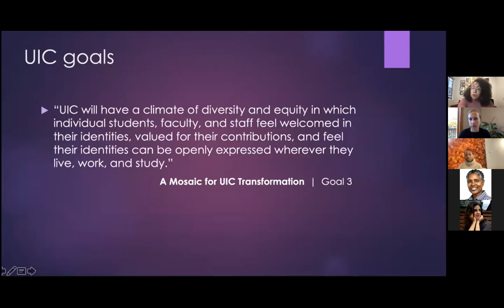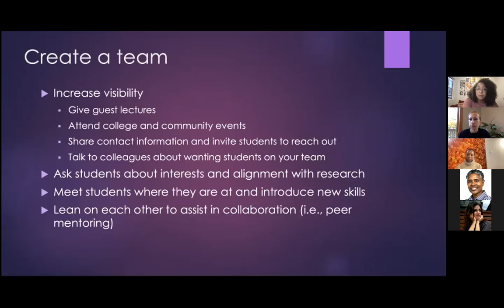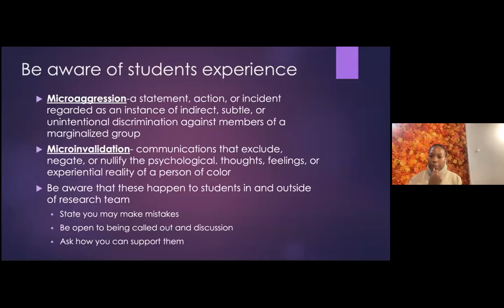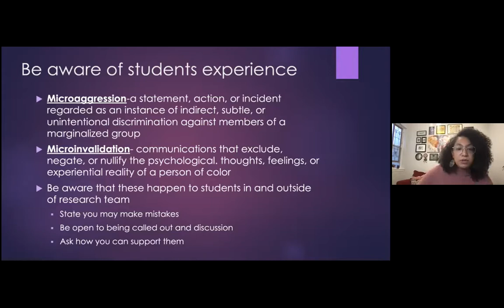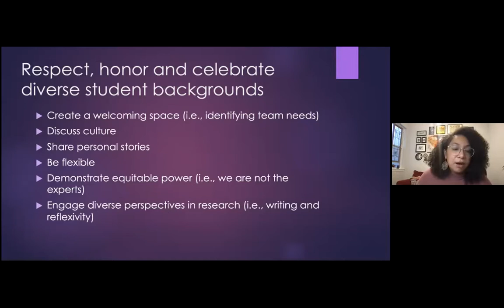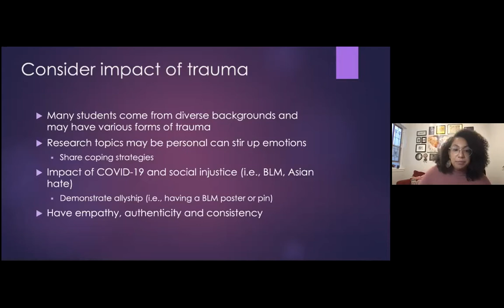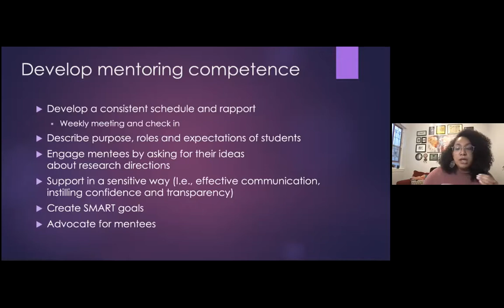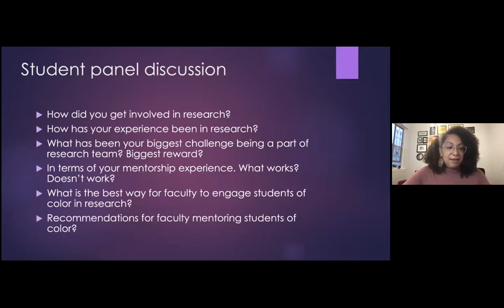Meet & Learn: Black Women’s Perspectives in Research | UIC Nursing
Watch the UIC Nursing Equity & Inclusion Committee November, 8, 2021 installment of its virtual "Meet & Learn" series.

TOPIC:
"Growing, Glowing, and Getting Our Work Done: Black Women’s Perspectives in Research"

FACILITATORS
- Natasha Crooks, PhD, RN, Assistant Professor, Department of Human Development Nursing Science, UIC College of Nursing
- Diamond Coleman, graduate of UCSF with a Master of Science in Global Health Sciences degree
- Wuraola Sosina, Doctoral Student in Clinical Psychology, Adler University – Chicago
- Alyssa Debra, Medical Student in the Medical Scientist Training Program (MSTP), University of Illinois Chicago

Event offers 1.75 Continuing Nursing Education Hours.

CRITERIA FOR SUCCESFUL COMPLETION:
- Participants must complete the entire activity and submit a post activity evaluation on Survey Monkey (the link will be provided) in order to receive continuing nursing education contact hours.

University of Illinois College of Nursing is approved as a provider of nursing continuing professional development by the Ohio Nurses Association, an accredited approver by the American Nurses Credentialing Center’s Commission on Accreditation. (OBN-001-91)

This activity is being presented without bias or conflict of interest on the part of anyone with the ability to control content. This nursing continuing education activity awards nursing contact hours upon successful completion. See criteria for successful completion.

Post Activity Evaluation: nursing.uic.edu/events/black-womens-perspectives-in-research